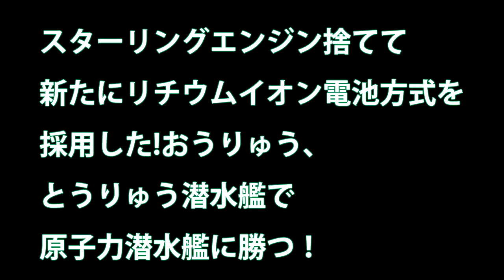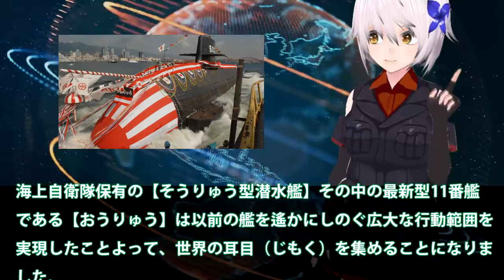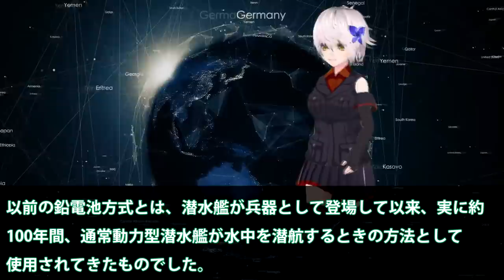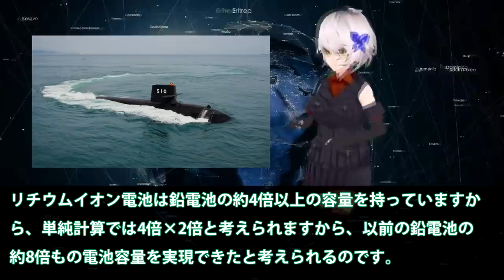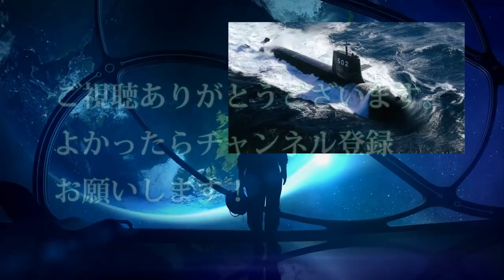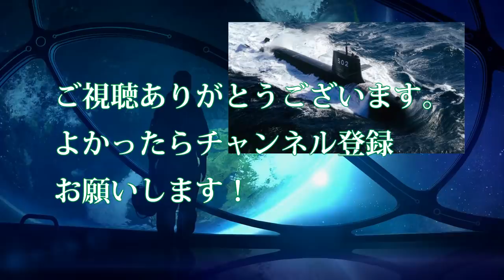スターリングエンジン捨てて新たにリチウムイオン電池方式を採用した!おうりゅう、とうりゅう潜水艦で原子力潜水艦に勝つ！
関連動画

【音楽】海上自衛隊 東京音楽隊 ロイヤル・ノバスコシア・インターナショナル・タトゥー2019 参加記録
【海上自衛隊】イージス艦「みょうこう」に初の女性艦長が着任【京都・舞鶴基地】

引用・転載「出典：海上自衛隊ホームページ」
引用・転載「出典：航空自衛隊ホームページ」
引用・転載「出典：陸上自衛隊ホームページ」

いってらっしゃい♪ 護衛艦あさぎり出国行事　第33次派遣海賊対処行動水上部隊　舞鶴地方隊　海上自衛隊 Japan 2019
感動の出港　護衛艦きりしま　霧島　Kirishima DDG-174　サンポート高松 2019　海上自衛隊　イージス艦　Japan
【海上自衛隊】護衛艦「いずも」が正真正銘の空母へ…F 35Bの発着艦に必要な改修費31億円を計上で本格化へ！（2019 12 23）
海外の反応 衝撃!!日本の海上自衛隊「いずも」も参加した史上初の日米英による共同訓練で魅せたまさかの光景!!が世界最強だと外国人からも絶賛の嵐!!
【日本版ＧＰＳ】中露の脅威を念頭に海上自衛隊が活用！まずは「いずも」型護衛艦から